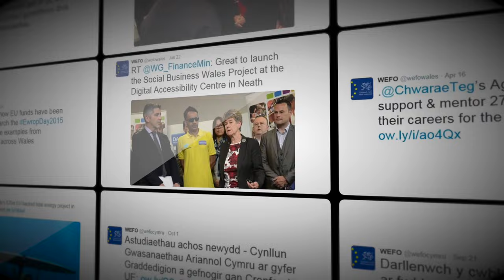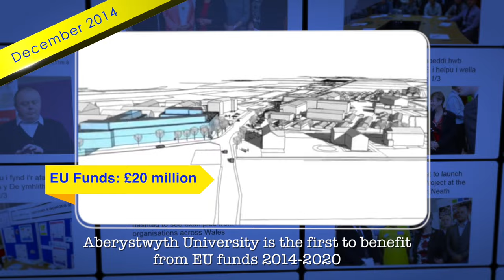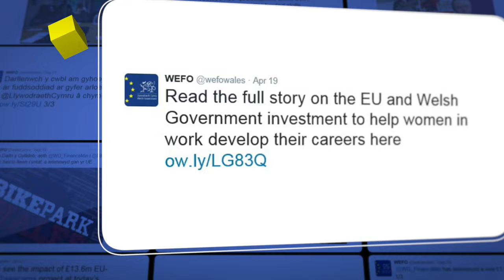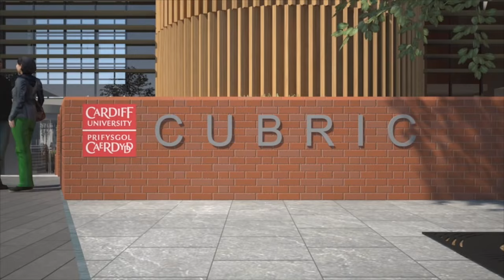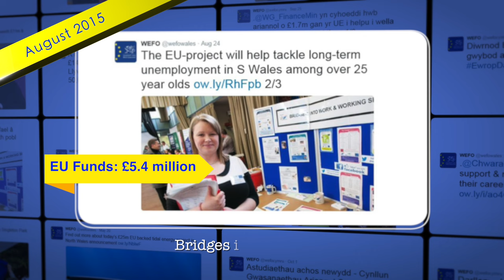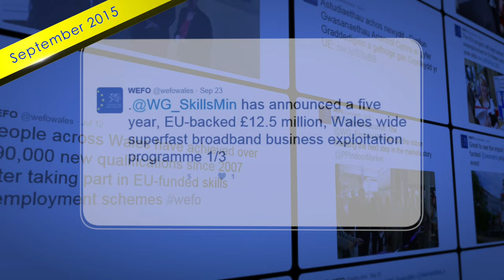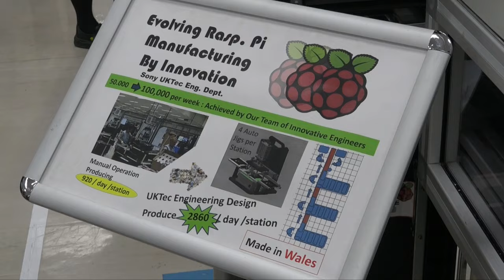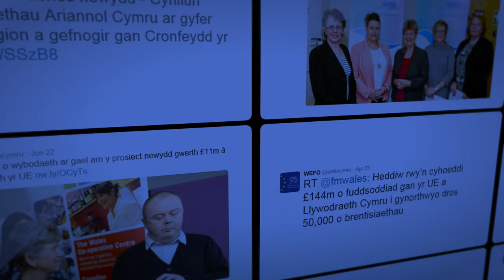EU Funds 2015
The progress of EU Funds Programmes 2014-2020